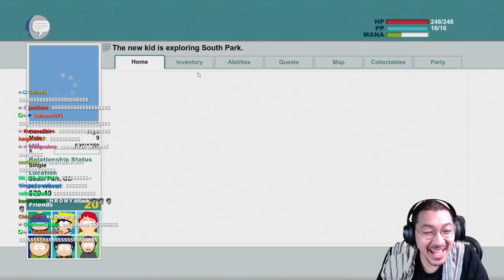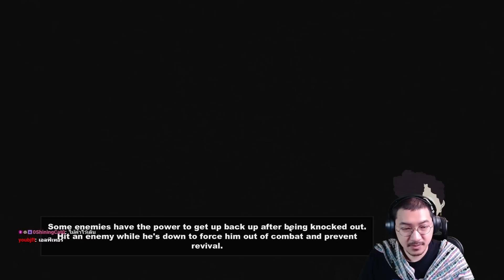นักดนตรีระดับ 10 (South Park: The Stick of Truth #3)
ผม live เวลาค่ำเกือบทุกวัน ว่างๆมารับชมกันนะครับ